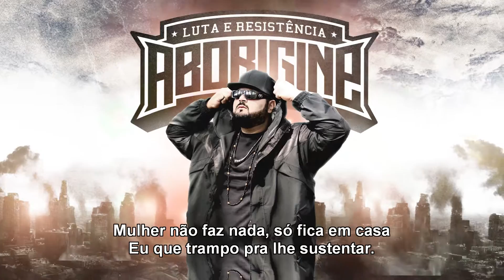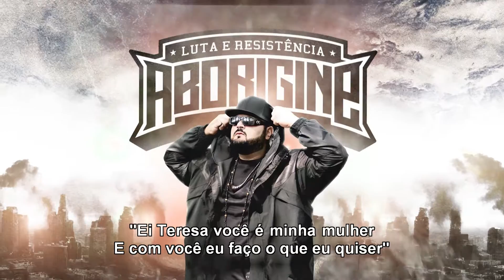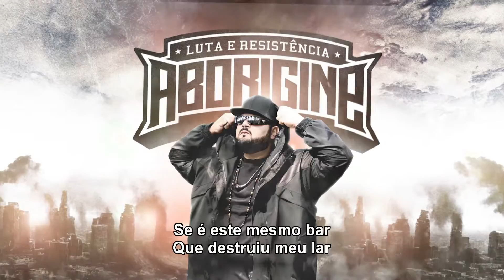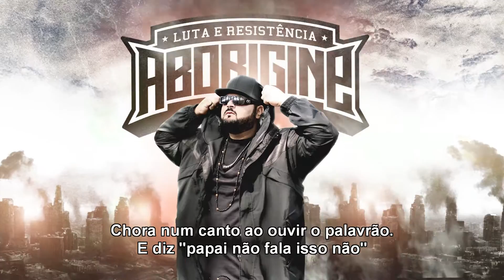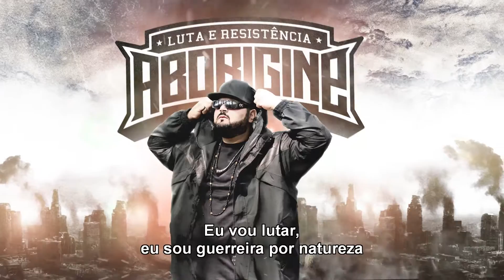ABORÍGINE - Teresas - part. Josi Araújo I Lyric vídeo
atemporal: o álbum do fim
faixa 09

▶ FICHA TÉCNICA :

Produção executiva: M.A.B.O Prod.
Produção audiovisual: AVOE / @avoetv
Produção musical: Gibe – DF Gangsta
Gravado por: Wty – MD Estúdio
Letra: Rose Silva e Markão Aborígine
Participação: Josi Araújo

TERESAS

Quantas?
Quantas?

Teresas, Antônias, Marias, Amélias
Não sabem, mas são rainhas todas elas
Acordam de madrugada, limpar a casa, fazer café
E seu companheiro nem mesmo está de pé

Segue a jornada, prepara a marmita
Não recebe um bom dia, mas há palavra que humilha
Ouvindo  ingratidão gritar
Mulher não faz nada, só fica em casa
Eu que trampo pra lhe sustentar

Recolhe o choro no olhar
Sabe que durante o dia terá que cozinhar, lavar, passar
Em pensamento "Deus é mais, vou superar"
Onde se escondeu o homem que escolhi pra amar?

Nesse conto, o príncipe tornou-se o sapo
Morto ou adormecido, naquele corpo magro,
Abatido com roupas que mais parecem sacos
E o perfume agradável acabou

Deu espaço ao hálito forte de 51
Noites, brigas sem motivo algum
Gritos são tiros disparados em sua cabeça
Palavrões, agressões pra que jamais esqueça

"Ei Teresa você é minha mulher
E com você eu faço o que eu quiser"
Violência física e psicológica
"Ela gosta disso", mas sob qual ótica?

Mulher de malandro gosta de apanhar?
Talvez sua baixa estima, não a faça enxergar
Que é ser humano e tem dignidade
Mas cresceu ouvindo que ''mulher não é gente de verdade''

Numa pia lava roupas com água fria
Enquanto escorrem lágrimas quentes
Lava a tristeza e odor de aguardente
Tão presente em cada dia

No corpo as marcas
Nos olhos as lágrimas
Que não secam jamais
Mas eu ei de encontrar minha paz, eu ei de encontrar minha paz

E agora mesmo ele está no bar
E pra aumentar a renda terá que costurar
Vive fazendo remendos, tapando buracos do orçamento
Por dívidas que faz sem teu conhecimento.

Não entendo como pode tá escrito 'ambiente familiar'
Acima das bebidas que vendem no bar
Se é este mesmo bar
Que destruiu meu lar

Eu queria como muitos, admirar o entardecer
Contemplar um céu lindo ao anoitecer
Mas é justamente nesse horário
Que ele sai do trabalho

Meu filho esconde-se no quarto, ao ver o barulho no portão
Fecha o caderno, interrompe a lição
Chora num canto ao ouvir o palavrão
E diz ''papai não fala isso não''

Eles são minha fortaleza
Por eles não desisto aconteça o que aconteça
Escrevo pequenas receitas numa caderneta
Salgado, chocolate, doce, sobremesas

Compro revistas, vagonite, tricô, crochê
Meus filhos não precisarão de você!
Escreve uma placa improvisada num papelão
Com um barbante estende naquele portão

E vê ali superação de suas mágoas
"Aceito encomendas de ovos de páscoa"
Maior dádiva, escrita com suas próprias letras
Após os 40, matriculou-se no EJA

Eu sou guerreira
Por natureza
Eu sou Maria, Eu sou Antônia, Eu sou Teresa
Eu vou lutar, eu sou guerreira por natureza
Eu sou Maria, eu sou Antonia, eu sou Teresa
No corpo as marcas, as lágrimas
Mas eu ei de encontrar minha paz
Eu ei de encontrar minha paz.